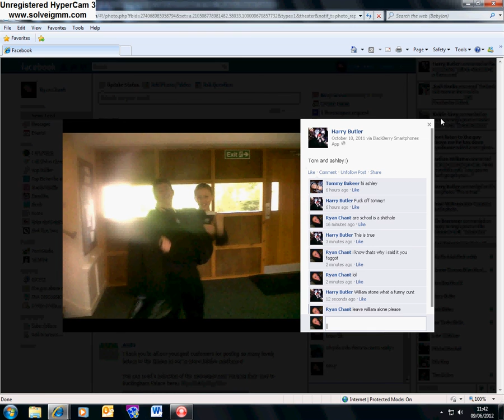Me on Facebook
me just winding up on facebook